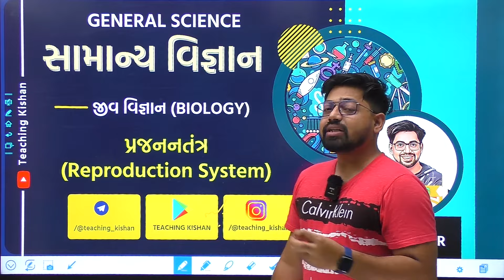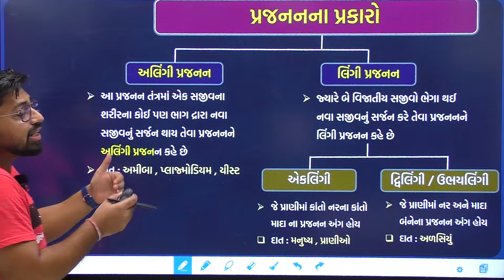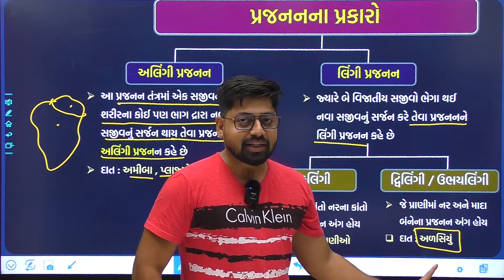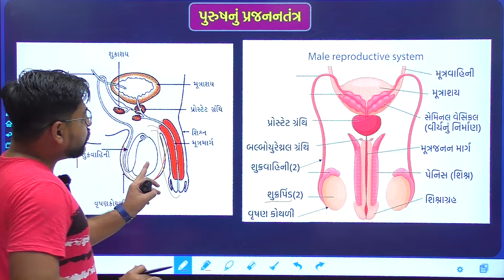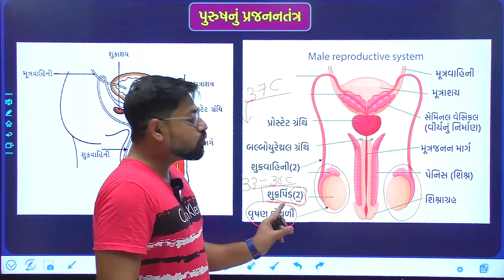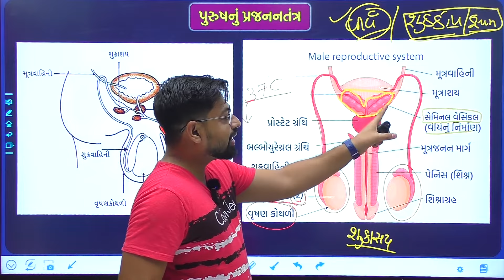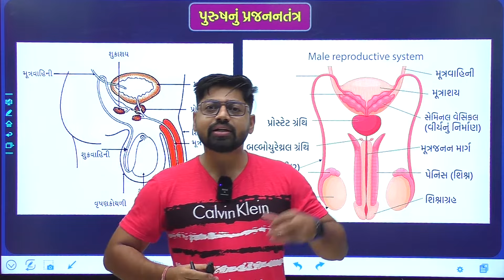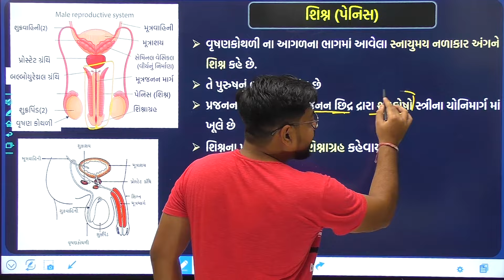Biology 09 : પુરુષનું પ્રજનનતંત્ર | Reproductive System of human | General Science | Prajanan tantra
સંપૂર્ણ સામાન્ય વિજ્ઞાન (BIOLOGY + PHYSICS + CHEMISTRY + UNIVERSE) ની 🟢EBOOK📚  લેવા માટે આપડી "TEACHING KISHAN" Application Play Store માથી Download કરો

Duration : આ બુક એક વાર ખરીદ્યા પછી આજીવન તેનો ઉપયોગ Applicationમાં કરી શકશો